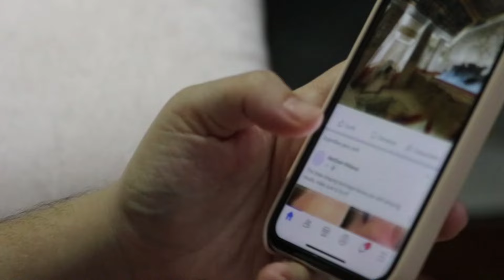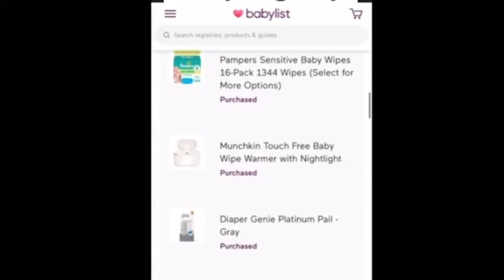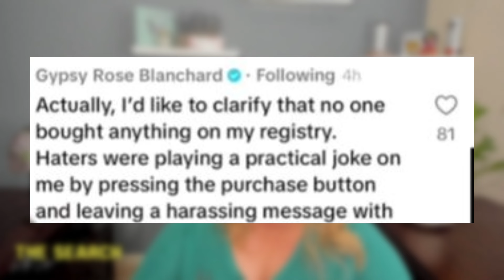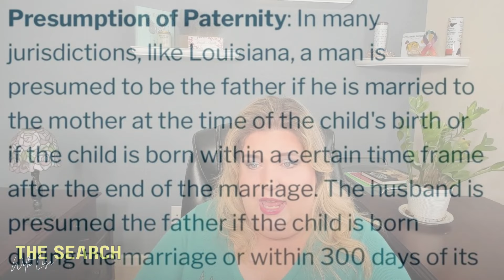Gypsy Rose Pregnant. Registry Upsets Many! Hear Why?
Gypsy Rose Announces On July 9th , 2024  Her and Ken Urker are Pregnant and she is 11 weeks, due Jan 2025. Gypsy Rose leaves a link to a Baby Registry on her Videos and Social Media . Lets Delve into with some topics of  gifts as high as $900 on registry adding up to Thousands  of dollars. Her gifts listed all Purchases in 30 mins. Leaving a diaper fund tostil leave contributions for. Shortly after other creators and people in the social media community were defitnetly bothered that someone with her finacial gain shortly leaving prison (for the Murder conviction of her mother, Deedee Blanchard )a networth over 3 million plus. Gypsy will stop at nothing to get what she wants and the cost of others. Many familes are in need starting a family soon, but yet noone is buying their list.

*As always, I try to do my best efforts in research, I possibly can. However, I have to basically rely on news outlets,  investigators briefings as well, journalists and family involved. All my information may not be correct without my knowledge ! Its ALL ALLEGEDLY !  Remember family members read comments and we never want to upset them.